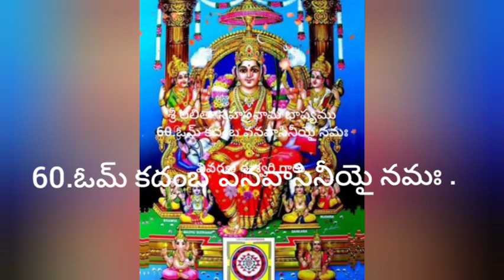శ్రీ లలితా సహస్రనామ భాష్యము 56-60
వివరణ మాధవి లత గారు
శ్రీ లలితా సహస్రనామ భాష్యము
sri Lalitha sahasra Nama bhashyam
Sri Lalitha sahasra Nama sthothram
శ్రీ లలితా సహస్రనామ స్తోత్రము